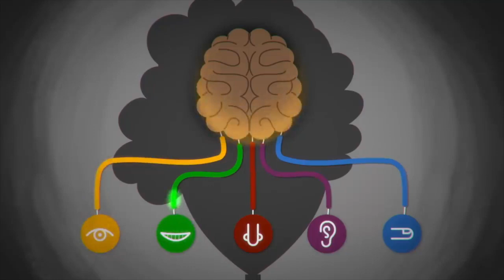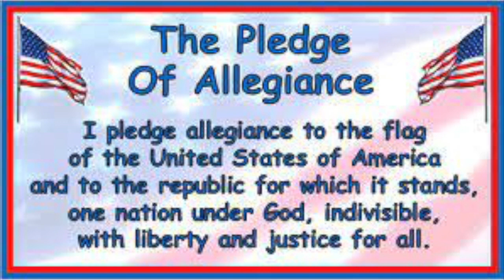Monday, April 3rd